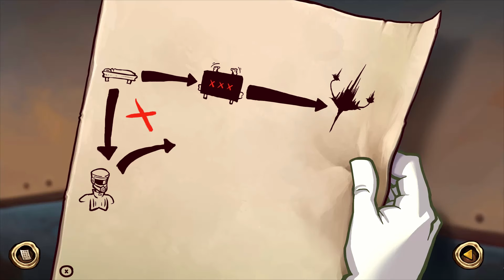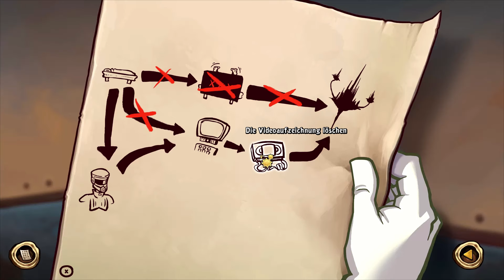Heiße Bettgeschichten | Deponia 3 🛢 | 14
Deponia Let's Play

► Spiel-Beschreibung:
Name: Goodbye Deponia
Entwickler: Daedalic Entertainment
Publisher: Daedalic Entertainment
Plattform: PC
Release: 15. Oktober 2013

► Dir gefällt dieses Spiel? Dann unterstütze den Publisher sowie den Entwickler und kaufe es dir im Original